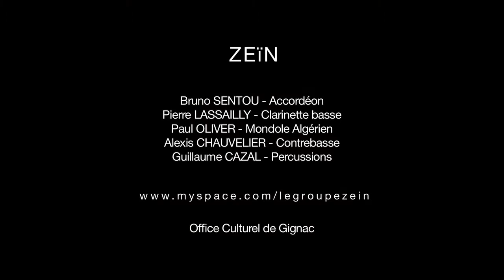Air des Balkans - 11 TEMPS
Zeïn en live à l'Office culturel de Gignac (34) avec:
Bruno Sentou: Accordéon
Paul Oliver: Violon, Mondole algérien
Pierre Lassailly: Clarinette, Clarinette basse
Alexis Chauvelier: Contrebasse, Guitare
Guillaume Cazal: Percussions